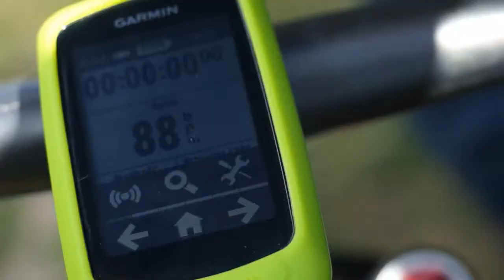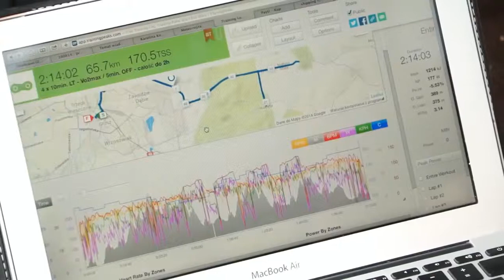Trening MTB i Cross Country wszystko co chcesz wiedzie Karolina Kozela